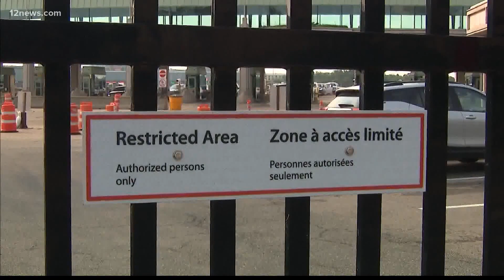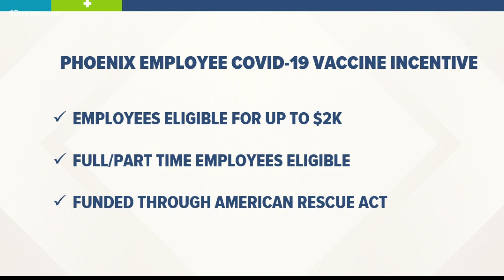3 things Arizonans should know about COVID-19 on Thursday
Packed emergency rooms, traveling advisories and new vaccine incentives may be affecting your lives. Here are three things to know about the coronavirus in Arizona for Dec. 16, 2021.